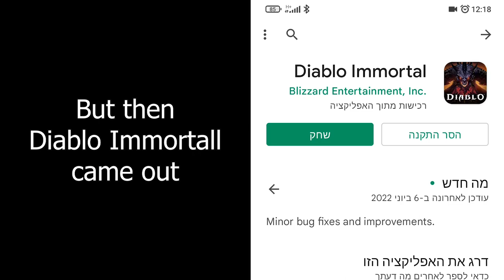Thank you Blizzard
My brothers and I owe you :)